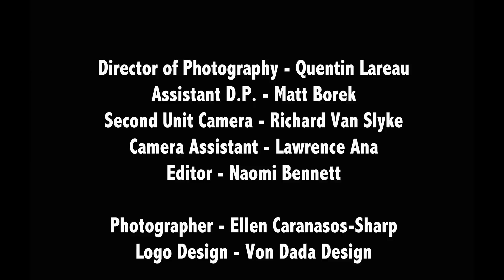The Playhouse Season Two Episode Six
Keith must have plastic surgery after he is in a serious car accident. Mona is suspicious of Quentin. Dick finds a drunk Peggy at the theater with Rock. The doctor prepares to remove Keith's bandages.